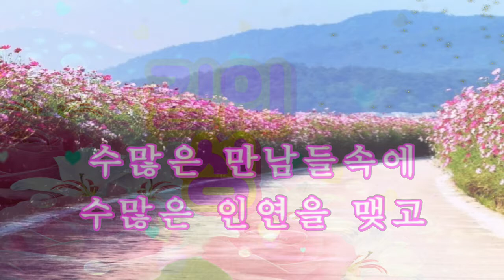꽃길인생 // 가수박성현 // 노래방가사삽입